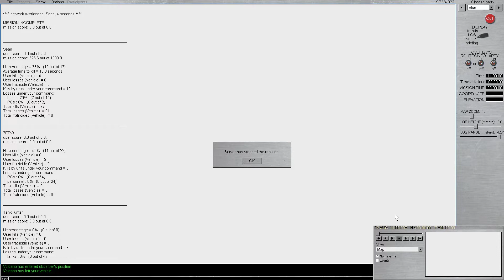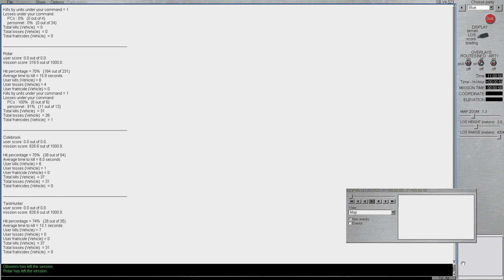Steel Beasts Pro PE TGIF 16 FEB '6K Front'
Symmetrical attack scenario by GS McAmis, remastered by Volcano.
And now for something completely similar;